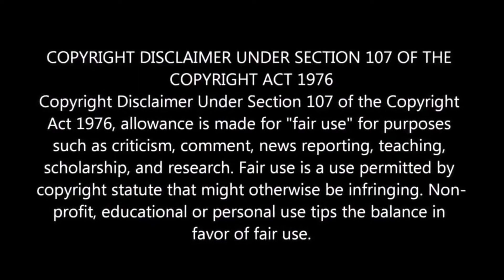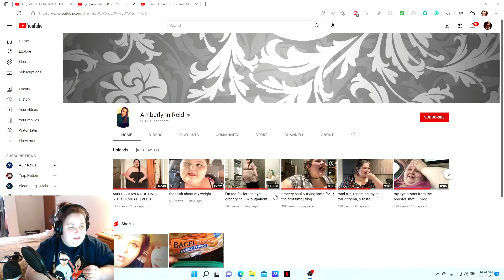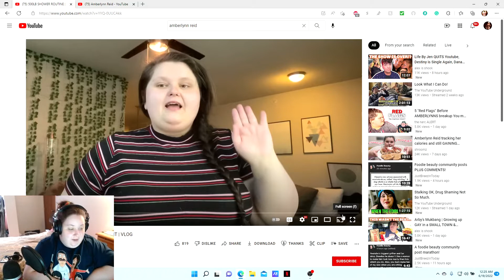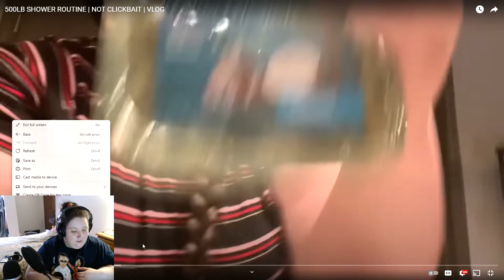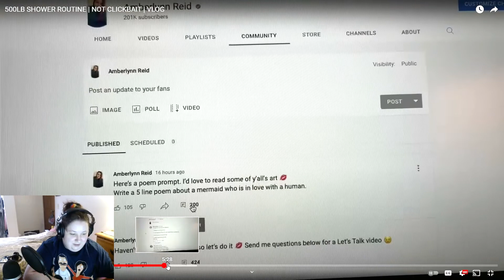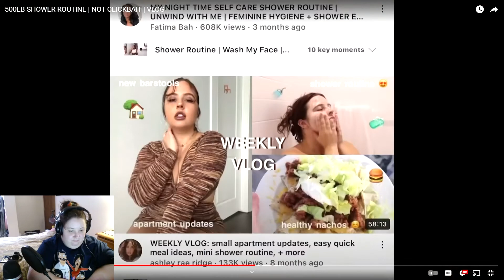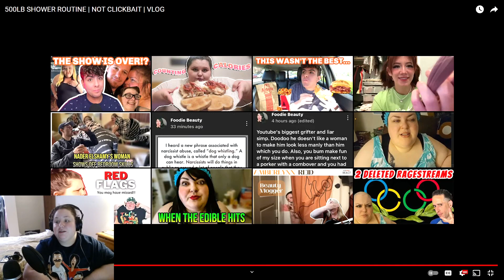Amber shows us how to take a shower. Like gurl bye!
This whole video was ridiculous!

🌺SassyAssassin🌺